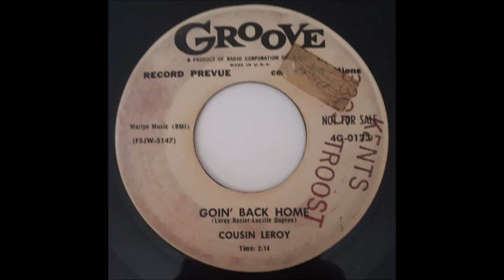Cousin Leroy - Goin' Back Home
Cousin Leroy - Goin' Back Home. Great Rockin' Blues released on Groove in 1955